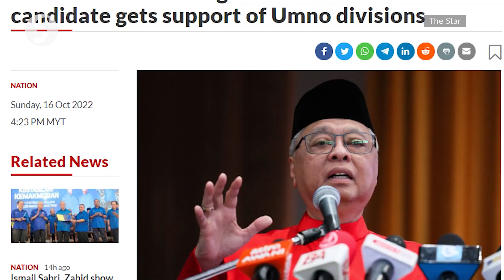GE15: The Opposition is misleading the people, says Dr Wee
The Opposition has run out of tactics which is why it has resorted to misleading the people about Barisan Nasional’s choice of candidate for the prime minister's post, says Datuk Seri Dr Wee Ka Siong.

The MCA president reiterated that Datuk Seri Ismail Sabri Yaakob was Barisan’s choice for the position should the coalition win the 15th General Election.